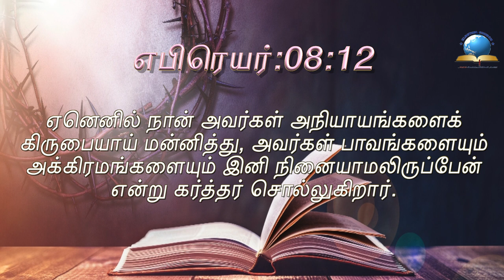இன்றைய வசனம் [20/08/2021] - Today Bible Verse - Tamil Bible Verse